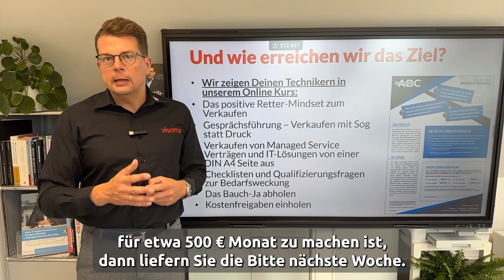Mit dem Retter-Mindset zum Verkaufserfolg im Serviceeinsatz!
Wie Deine IT-Techniker direkt im Serviceeinsatz verkaufen!

Viele IT-Unternehmen kämpfen mit zu wenigen Aufträgen und Verkäufen. Deine Lösung? Techniker, die direkt im Serviceeinsatz verkaufen! Kunden vertrauen Deinen Technikern, also warum sollten sie nicht auch bei ihnen kaufen?

Das Problem: Techniker hassen es zu verkaufen. Doch mit unserem Online-Schulungsprogramm „Techniker – Verkauf im Serviceeinsatz“ zeigen wir ihnen, wie sie das Verkaufen lieben lernen. Ein positives Retter-Mindset, die richtige Gesprächsführung und das Verkaufen von Managed Service Verträgen und IT-Lösungen – all das bringen wir Deinen Technikern bei.

Deine Techniker absolvieren das Programm parallel zu ihrem Arbeitsalltag mit nur 60 Minuten Aufwand pro Woche. In vier Wochen wirst Du beeindruckende Ergebnisse sehen.

Nutze unsere Soft Skill Flatrate für IT-Mitarbeiter und profitiere zusätzlich von perfekter Kundenkommunikation und unserem ITMOVER Programm zur Einarbeitung neuer Azubis und Quereinsteiger.

Klicke jetzt hier und erfahre mehr. Mach Deine Techniker fit für den Verkauf im Serviceeinsatz und bring Dein IT-Unternehmen auf das nächste Level!